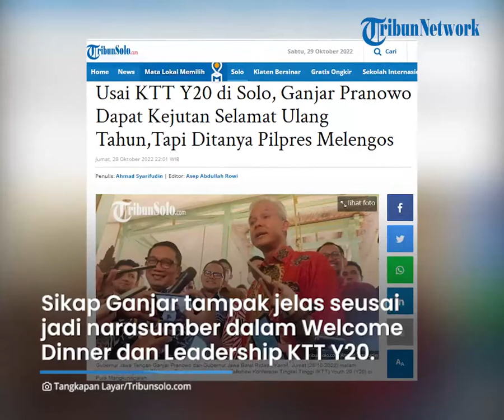Ganjar Pranowo 'Melengos' saat Ditanya soal Pemilihan Presiden Seusai Hadiri KTT Y20 di Solo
TRIBUN-VIDEO.COM - Gubernur Jawa Tengah, Ganjar Pranowo memalingkan wajahnya atau seolah tak menggubris terkait pertanyaan sejumlah awak media terkait Pilpres saat di Kota Solo pada Jumat (28/10) lalu.

Sikap Ganjar tersebut tampak jelas seusai dirinya menjadi narasumber dalam Welcome Dinner dan Leadership Talk Show Konferensi Tingkat Tinggi (KTT) Youth 20 (Y20) di Pura Mangkunegaran.

Diketahui, orang nomor satu di Jawa Tengah itu juga mendapat kejutan ulang tahun dari sejumlah gubernur dan wali kota.

Tepat di Hari Sumpah Pemuda yang ke 94 waktu lalu ternyata bertepatan dengan hari ulang tahun ke 54 Ganjar Pranowo.

Selain Ganjar Pranowo, acara tersebut juga dihadiri Wakil Gubernur Jawa Timur, Emil Dardak hingga Wali Kota Bogor, Bima Arya Sugiarto.

Sementara, Gubernur Jawa Barat Ridwan Kamil alias Kang Emil sempat bersedia menanggapi sejumlah pertanyaan dari awak media.

Ridwan Kamil menanggapi hasil survei yang melejit di Litbang Kompas sebagai Cawapres Ganjar Pranowo 13,9 persen.

"Tidak ada yang meminta disurvei. Kalau disurvei ya diterima aja. Hasilnya bagus alhamdulillah. Kalau enggak dievaluasi," jelasnya.

Menurut Kang Emil, survei semacam itu akan terus ada sampai nanti menjelang Pemilu 2024.

Sehingga. dirinya akan berusaha menanggapinya dengan bijak.

"Jadi gitu aja. Itu akan berulang-ulang dan kita sikapi dengan sebaik-baiknya," terangnya.

Sampai saat ini ia ingin tetap fokus bekerja sebagai Gubernur Jawa Barat dan menuntaskan berbagai persoalan di dalamnya.

"Yang penting fokus bekerja kalau bagus rakyat pasti suka," tuturnya.

(Tribun-Video.com/TribunSolo.com)

Artikel ini telah tayang di TribunSolo.com dengan judul Usai KTT Y20 di Solo, Ganjar Pranowo Dapat Kejutan Selamat Ulang Tahun,Tapi Ditanya Pilpres Melengos.